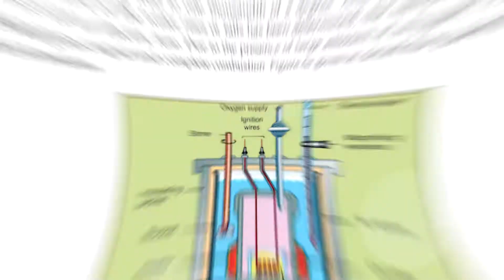Nutrition Science | By Prof. B. Srilakshmi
KEY FEATURES:

• New version of outstanding textbook catering to international segments.
• Multi-colour edition with improvised figures.
• All the topics related to nutrition science are dealt exhaustively.
• Antioxidants and Nutrigenomics are also given due importance.
• Covers broad spectrum of content with levels of difficulty.
• Valuable for graduate and postgraduate level students of medical and paramedical fields.
• Suggested references and questions are provided at the end of each chapter.

Nutrition Science is authored by eminent author Prof. B. Srilakshmi and is published by one of the leading publishers, NEW AGE International Publishers.

This latest Multicolour Edition of the book is intended for the undergraduate and postgraduate students of Dietetics and Nutrition. It covers the syllabi of all Indian universities and is recommended by various Home Science Colleges across the country.

It is a reference book for Medical and Paramedical Students. This book is also valuable for aspiring students appearing for central and state competitive examinations related to Food Science like Food Safety Officer.

This is one of the best selling books on Nutrition Science.

Prof. B. Srilakshmi, an MSc., M.Ed and MPhil, has a long teaching experience at college level in the field of Food, Nutrition and Dietetics. She was also programme in-charge for MSc Dietetics and Food Service Management conducted by IGNOU.

She is pioneer in writing textbooks and has authored a number of books published by New Age International Publishers on Food Science and Dietetics.

Nutrition Science